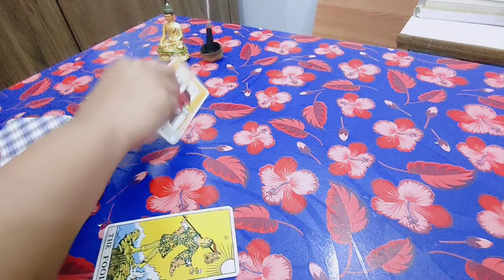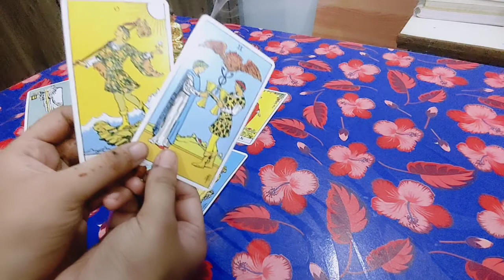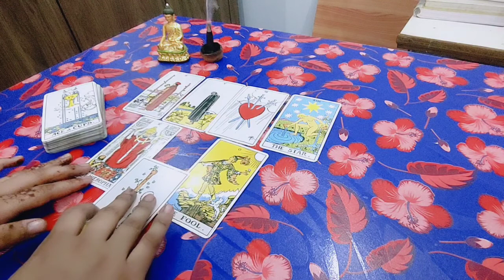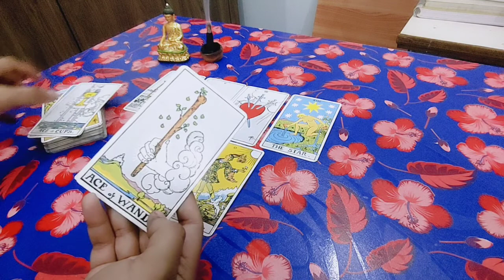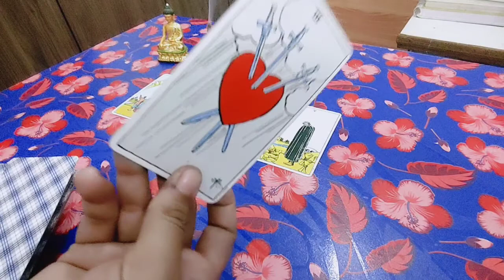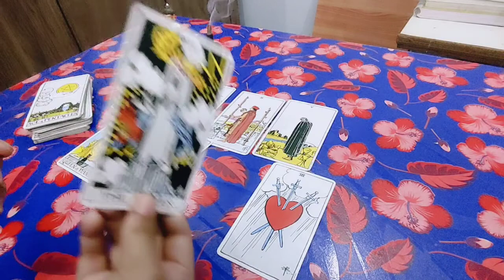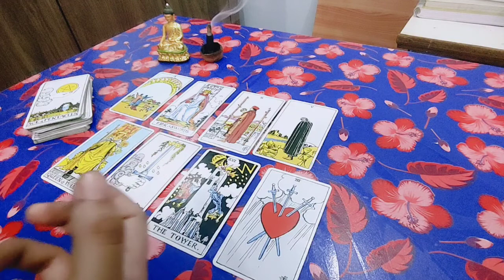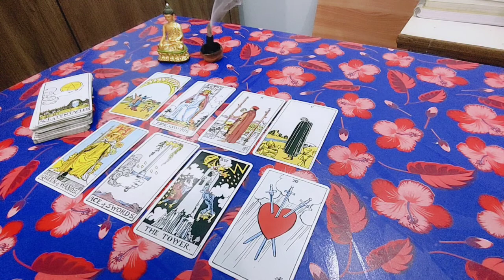Current energy check in I Next Action I Timeless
Kya Soch Rahe Hain Vo Aapko Lekar 😍🥰 Current Feelings Next Action With Angel Guidance 🌟Timeless 🌈